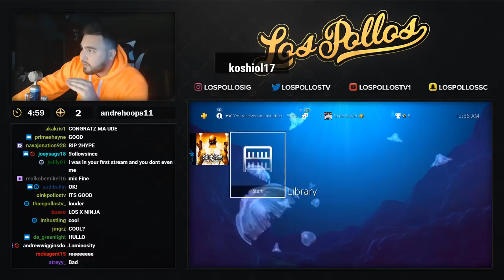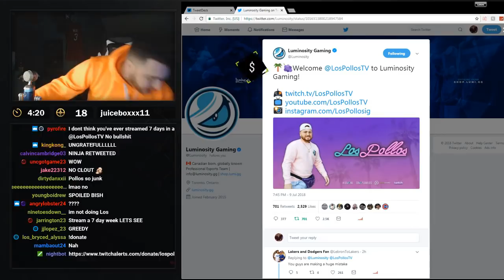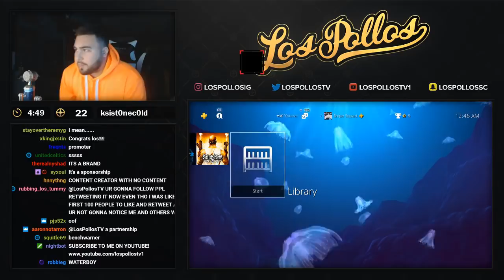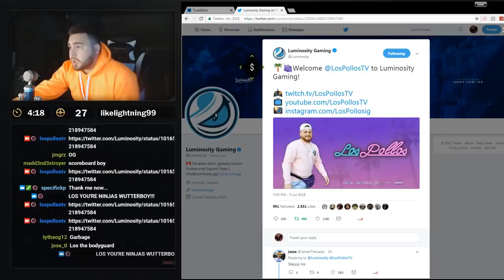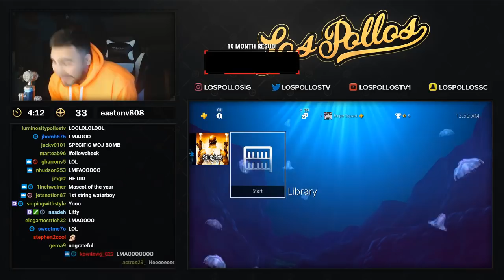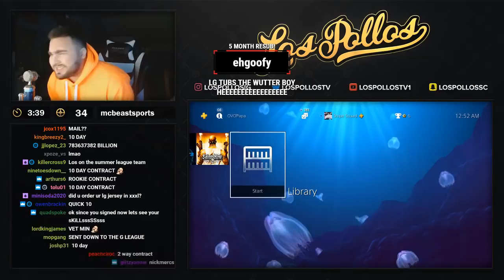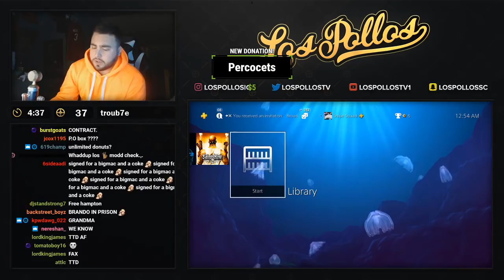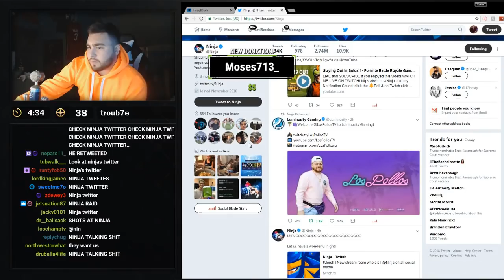LosPollosTv Announces He's A Member Of Luminosity Gaming - Pro Player?